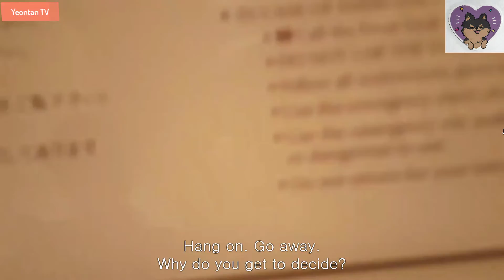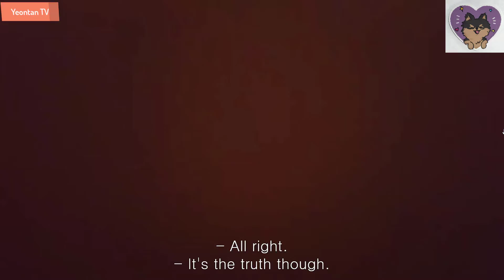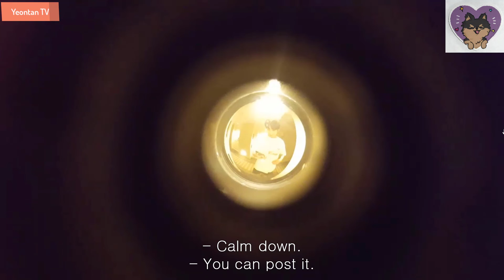BTS & Bloody Fights